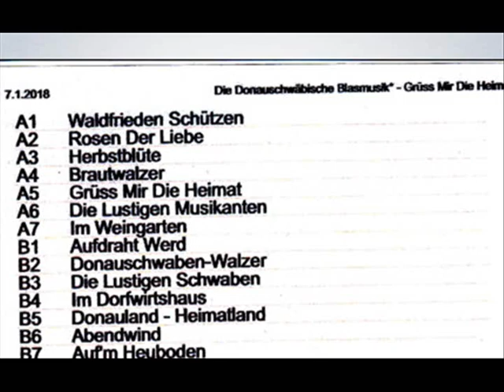Auf´m Heuboden - Josef Augustin & Original Donauschwäbische Blasmusik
Josef Augustin & Original Donauschwäbische Blasmusik
"Auf´m Heuboden"